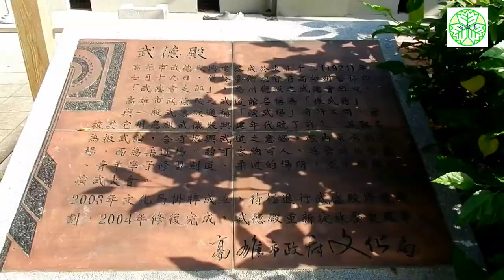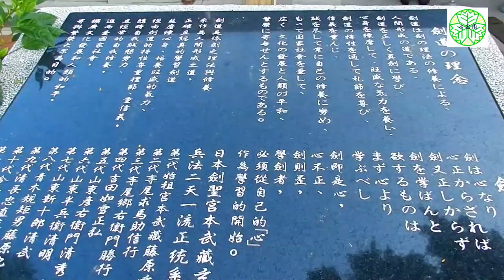高雄武德殿 1080p